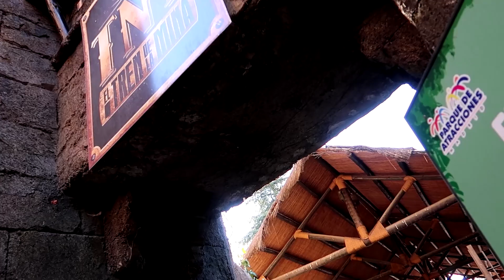⚠️ TNT TREN DE LA MINA (HD) | Parque De Atracciones De Madrid 2021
✔ COMPRA TUS ENTRADAS A LOS MEJORES PARQUES TEMÁTICOS, AL MEJOR PRECIO
Nombre/Name: TNT Tren De La Mina
Parque/Park: Parque De Atracciones De Madrid
Constructor/Make: Gerstlauer
Modelo/Model:  Family Coaster / Custom
Año/Year: 2012
Longitud/Length: 450 m
Altura/Height: 17 m
Velocidad/Speed: 56,3 km/h